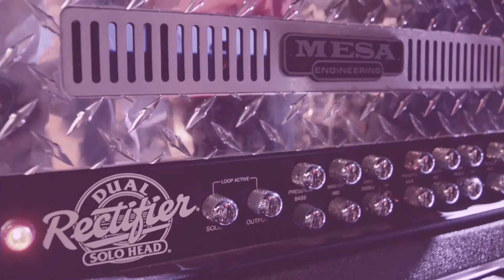Gabriel Brikman | Radical | EVP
Gabriel Brikman de Radical en exclusiva para Equipos Violas y Pedales nos muestra todo su actual set up para la actuación en vivo en Bluzz Live en una entrevista unos minutos antes de tocar.

Aqui puedes ver el diagrama completo y detallado para que no te pierdas ni un detalle:

Gracias Gabriel por compartir.

Dario Bruno: Camara, Direccion y Edicion de Audio y video

Pelicano Producciones